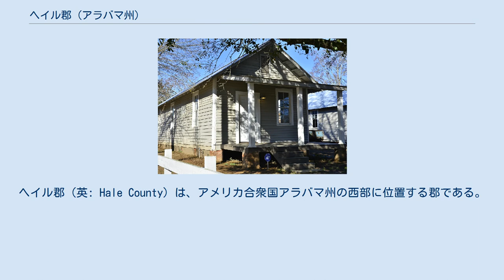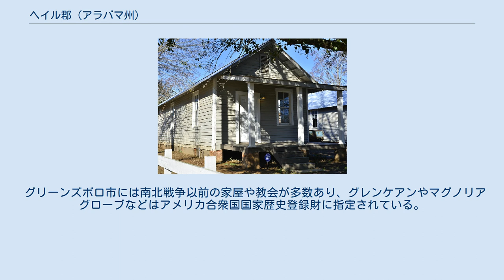ヘイル郡 (アラバマ州)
ヘイル郡（英: Hale County）は、アメリカ合衆国アラバマ州の西部に位置する郡である。
2010年国勢調査での人口は15,760人であり、2000年の17,185人から8.3%減少した。
郡庁所在地はグリーンズボロ市（人口2,497人）であり、同郡で人口最大の都市でもある。
郡名はアメリカ連合国の軍人スティーブン・ファウラー・ヘイルに因んで名付けられた。
 ヘイル郡はタスカルーサ大都市圏に属している。
 ヘイル郡は南北戦争が終わった後の1867年1月30日に設立された。
アラバマ州の中西部にある。
郡域はグリーン郡、マレンゴ郡、ペリー郡、タスカルーサ郡のそれぞれ一部を合わせて作られた。
郡域に入ってきた初期アメリカ人はジョージア州、テネシー州、ケンタッキー州、両カロライナ州から来ていた。
 写真家ウォーカー・エバンスが1936年にこの地域を撮影し、1941年の著作『有名人を褒めさせてくれ』ではジェームズ・エイジーと共作した。
1960年代から、タスカルーサ市で生まれた画家のウィリアム・クリスンベリーが、マルチメディア芸術研究の一環として、郡内の様々な建造物を撮影した。
近年では建築家兼芸術家のサミュエル・モックビーとD・K・ルスが始めた建築物再発見活動であるオーバーン大学ルーラルスタディオが、全国的に認知されてきた。
シカゴ市長では2人目のアフリカ系アメリカ人となったユージーン・ソーヤーは郡内で生まれた 。
 南北戦争終戦後、白人が郡内の経済と政治を支配していた。
しかし1997年、激戦となったグリーンズボロ市長選挙で、初のアフリカ系アメリカ人市長ジョン・E・オーウェンス・ジュニアを選出した。
このときは初のアフリカ系アメリカ人警察署長クロード・E・ハミルトンも指名した。
2006年、黒人と白人が合同して初のアフリカ系アメリカ人保安官ケネス・W・エリスを選出した。
エリスはそれ以前に郡内北部マウンドビル町の警察署長をしていた。
 主要高規格道路 空港 以下は2000年の国勢調査による人口統計データである。
 グリーンズボロ市にあるセイフハウス博物館 郡庁所在地のグリーンズボロ市にはセイフハウス博物館がある。
1968年3月21日、マーティン・ルーサー・キング・ジュニアが市内セントマシュー教会での集会に出席し、その夜はクー・クラックス・クランからの追及を逃れてこの家で過ごした。
この博物館はアラバマ州におけるアフリカ系アメリカ人の平等を求めた闘争の歴史を展示している。
館長のテレサ・バーローはキングの家族ぐるみの友人であり、公民権運動の闘士だった。
 グリーンズボロ市には南北戦争以前の家屋や教会が多数あり、グレンケアンやマグノリアグローブなどはアメリカ合衆国国家歴史登録財に指定されている。